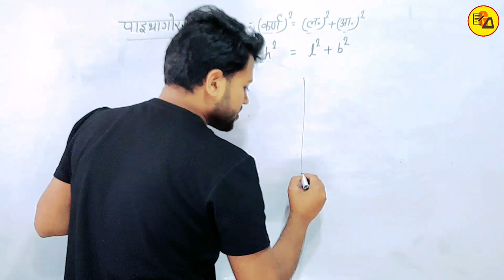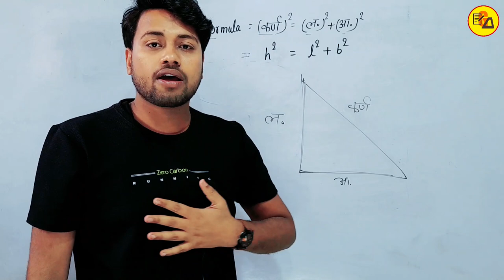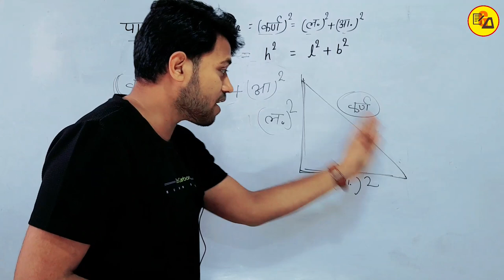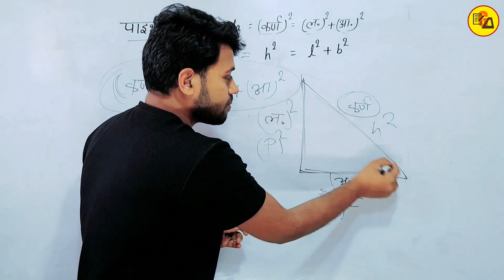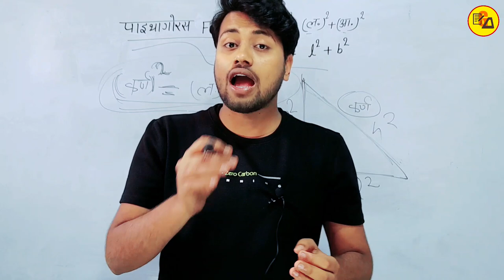Class 10th Pythagoras formula trick | class 10th Trigonometry |पाइथागोरस प्रमेय c²=a²+b² By Amit Sir